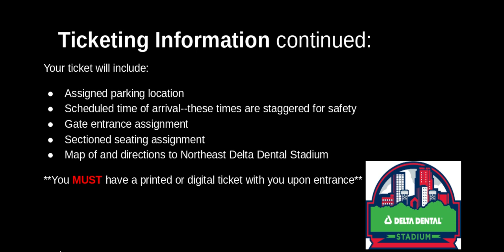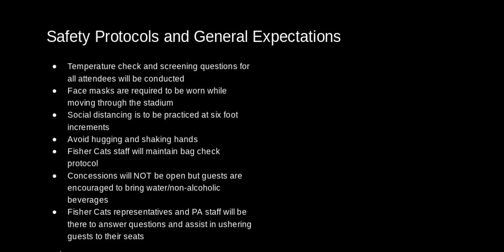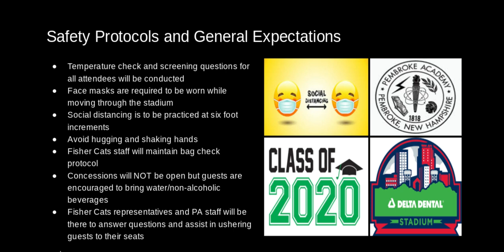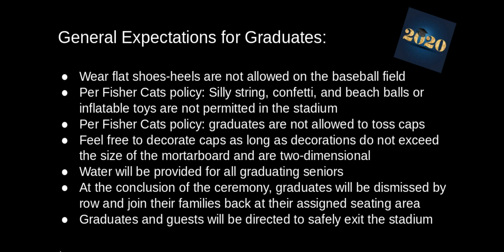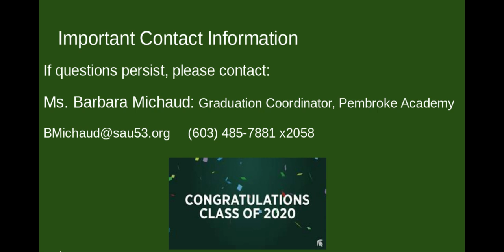Pembroke Academy Graduation 2020 Information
Attention Seniors and Family Members,

We have developed this video so that you will have all of the necessary information about the upcoming graduation ceremony. Please watch it with any family members who will be attending graduation as it contains important information leading up to and for the day of graduation. More information will be sent to you the following week including a link to ordering tickets which will be sent out on Friday, July 17th.